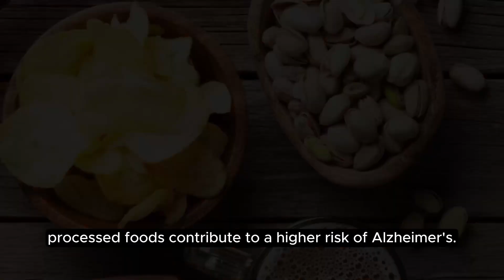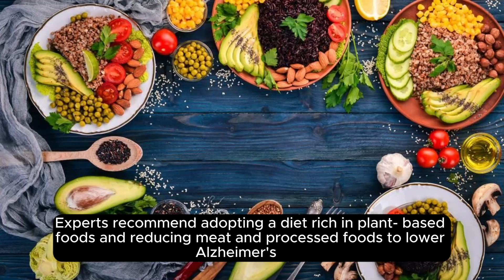Diet's Impact on Alzheimer's Risk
Diet's Impact on Alzheimer's Risk : Study on Plant-Based Diets, Western Diets, and Lifestyle Factors